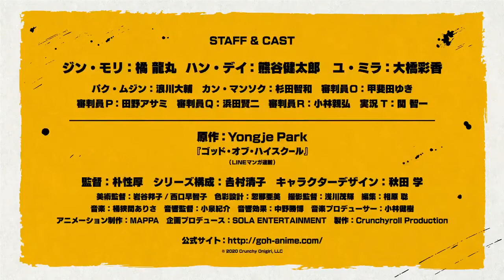The God of High School Official Trailer